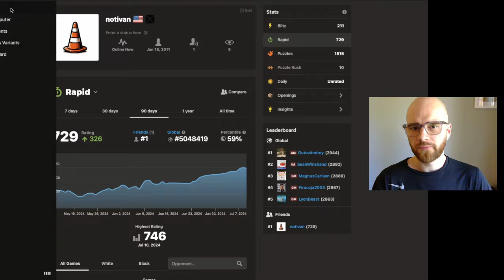Road to 1000 elo | Day 4 | Game 1 (729 elo)